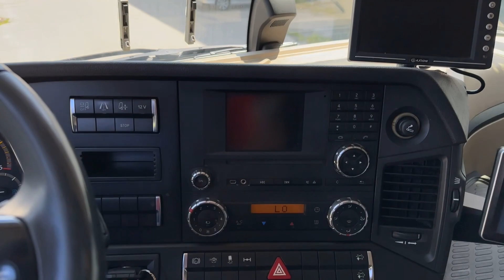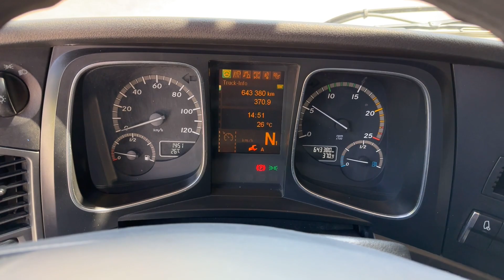Mercedes-Benz Actros 1842 Kühlkoffer/refrigerated box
Online-Besichtigung über WhatsApp, Viber, Telegram etc. ist möglich. Wir können die Lieferung zu Ihrer Adresse in Deutschland und Europa oder zu den internationalen Häfen gegen Aufpreis anbieten. Auf Wunsch können wir auch Qualitätssicherung aus der Ferne, indem wir für Sie TÜV machen (kostenpflichtig) anbieten. Wir bieten auch schnelle und einfache Finanzierungsmöglichkeiten für Kunden aus Deutschland. Bei Export außerhalb der EU muss die gesetzliche Mehrwertsteuer als Kaution hinterlegt werden. Irrtümer und Zwischenhandel vorbehalten.

Online review is available via WhatsApp, Viber and Telegram. We can arrange a delivery to your address in Germany and Europe or to the international ports for extra charge. On request, we can offer quality assurance from a distance by doing MOT for you (chargeable). We also offer fast and easy financing options for customers from Germany. For export outside the EU, the legal VAT has to be paid as a deposit. Errors and intermediate trade reserved.